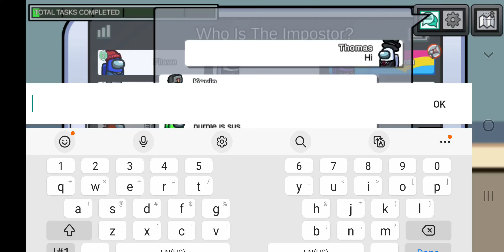Among Us: 6th Birthday Special in Fungle